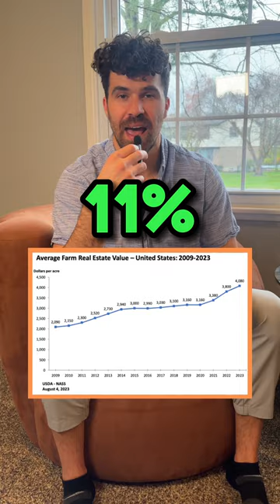Billionaires know land is the best investment.